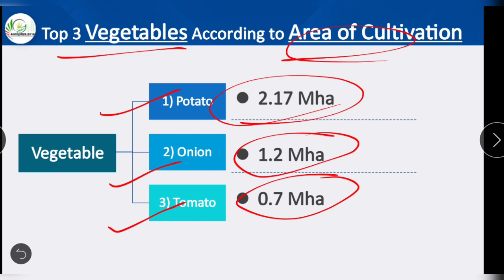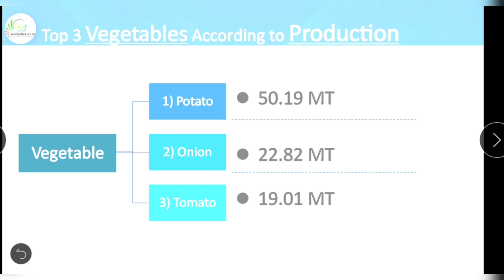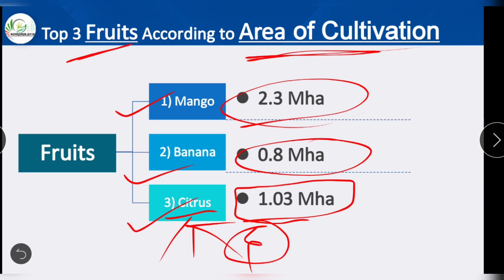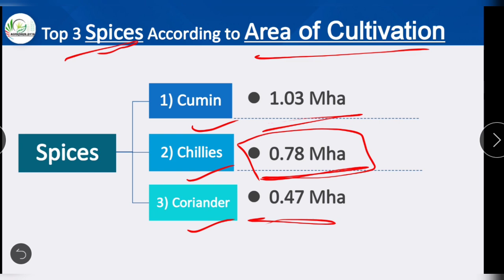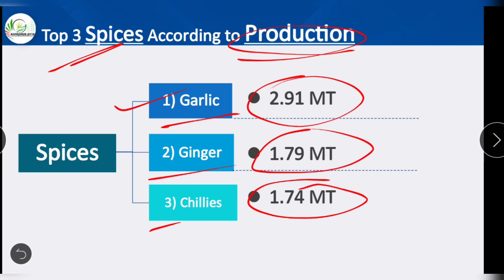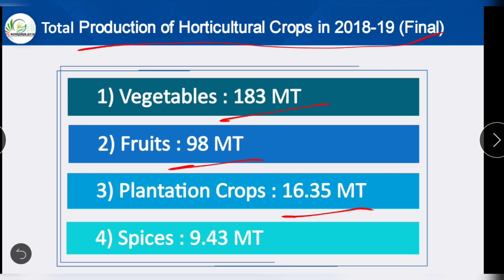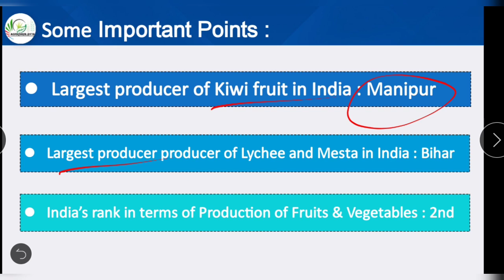Horticulture Current Data || Top 3 Fruit, Vegetables, Spices, Top Fruit & Vegetable Producing States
In this Video u will get Top 3 Fruits, Vegetables, Spices & Top Fruit & Vegetable Producing States According to 2018-19 Final Estimation.

An easy trick to Remember 12 Soil Orders & 35 + Most Important One Liner Objectives About Soil Orders 👇

Quize For Agriculture Competitive Exams

Also if  you preparing Any other Agriculture Related Competitive Exams, then must watch this Video, it will be helpful for You!